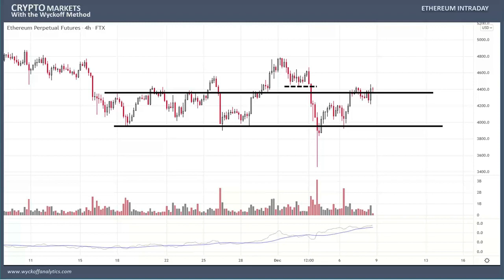Ethereum Update - Wyckoff Crypto Discord - 12.08.2021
Ethereum (ETHUSD). The swing count pointing to $4800 has been fulfilled. A failure on the long term resistance can trigger more selling. Here Roman and Alessio discuss the upthrust setup on the intraday chart.

Join the Wyckoff Crypto Discussion and Discord
- For the full weekly 30 minute Crypto discussion hosted by Alessio Rutigliano and Roman Bogomazov, both authorities on the Wyckoff Method, plus flash updates and lively community register